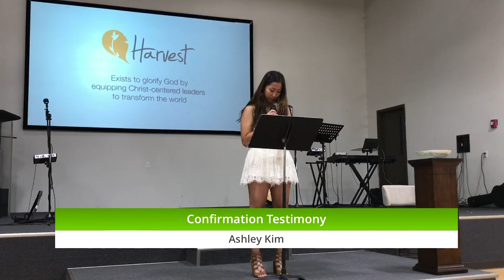Confirmation Testimony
Ashley Kim

Harvest
Korean Presbyterian Church of Orlando